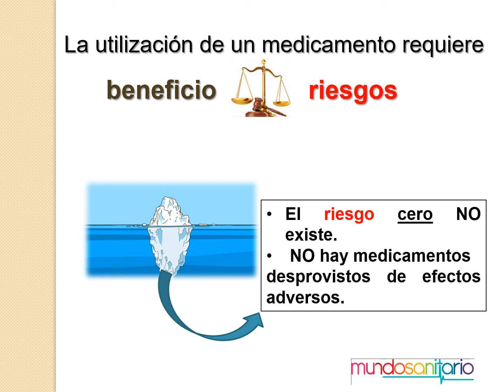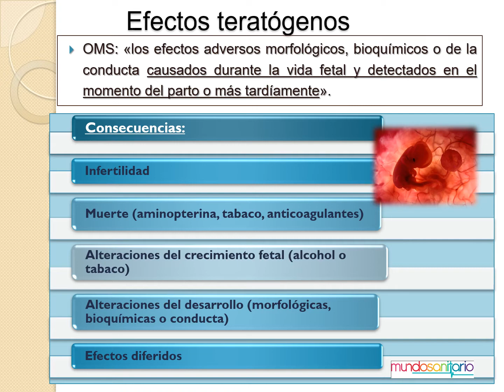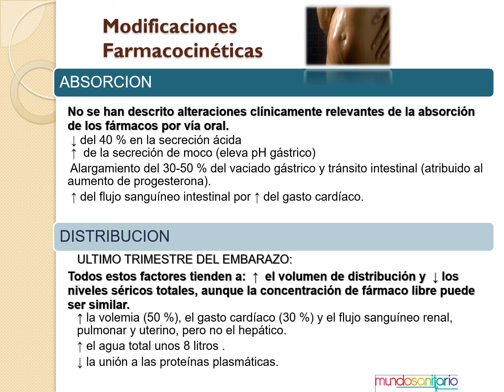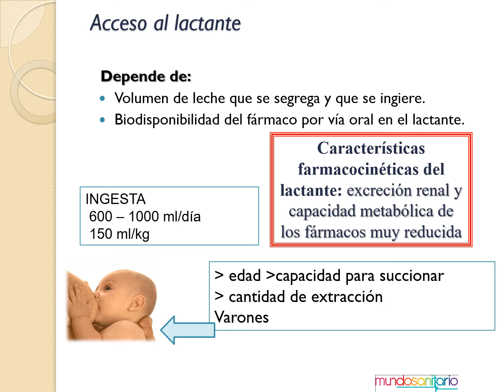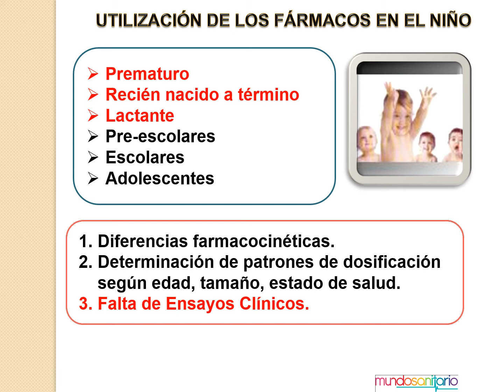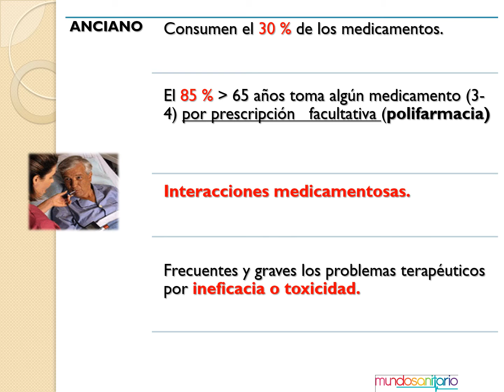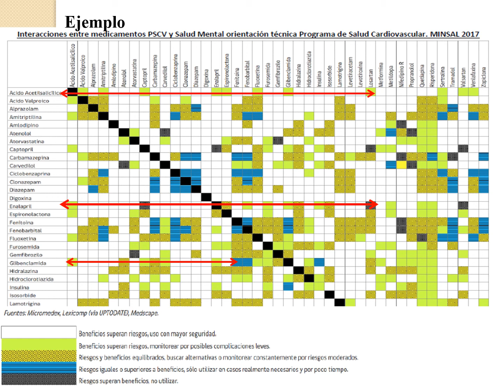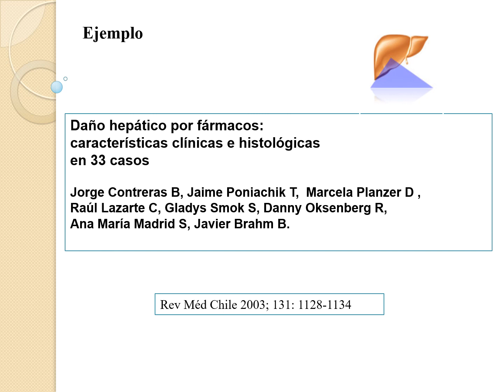Videoconferencia Farmacología aplicada 12 de marzo de 2019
Te contamos todo lo necesario sobre Farmacología aplicada y sus Factores fisiológicos y patológicos